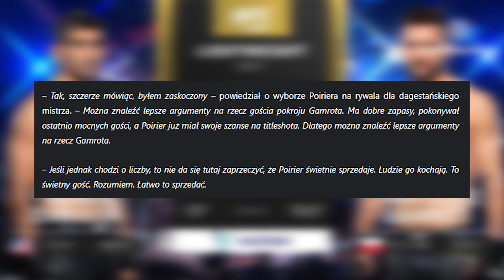SENSACYJNY PRZEBIEG WALKI SZPILKA VS WRZOSEK? OKTAGON MMA IDZIE PO REKORD KSW! | CO LECI W SIECI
✅ Kanał o sportach walki, MMA, boks, wywiady, relacje z gal KSW, FAME MMA, GROMDA, UFC i inne. Backstage z gali, materiały ekstra ze studio FANSPORTU.